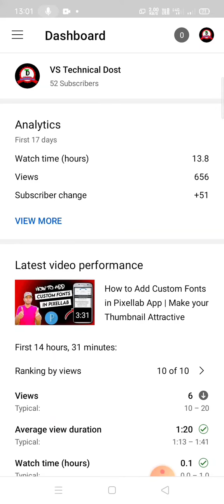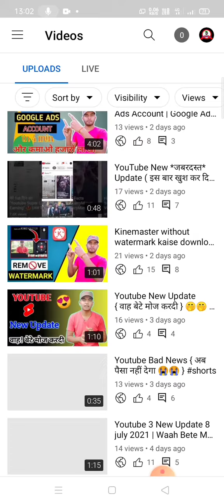Shorts video से अब पैसा मिलेगा | मजा आ गया 😜